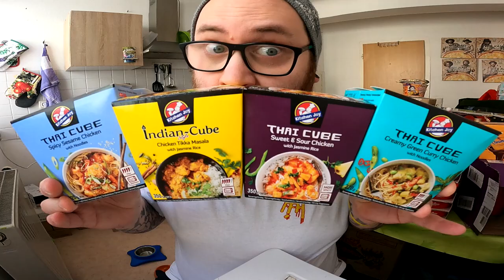Ramses Kitchen | Thai Cube vs Indian Cube (Spicy Sesame / Creamy Green Curry / Tikka Masala)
GUMMA !!!

Mein Trainer Code : 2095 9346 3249